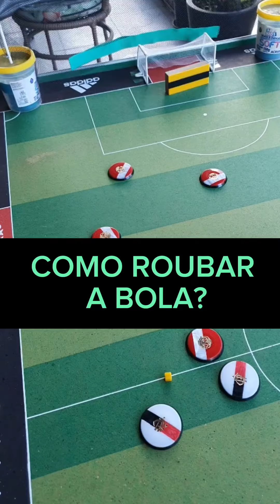Como roubar a bola do jogador adversário?